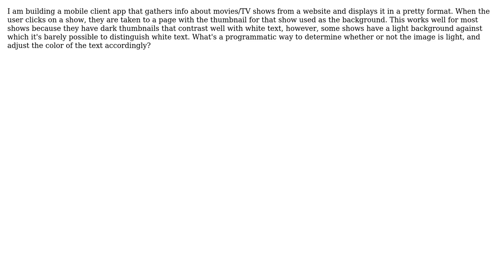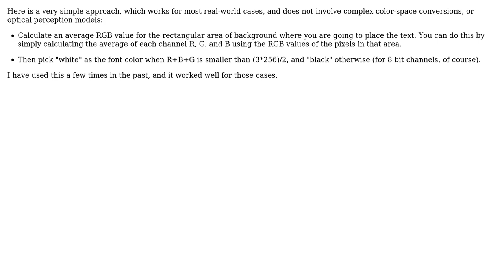Detecting whether a background image is "too light" to display white text over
Software Engineering: Detecting whether a background image is "too light" to display white text over

With thanks & praise to God, and with thanks to the many people who have made this project possible! | Content (except music & images) licensed under CC BY-SA | Music | Images & others | With thanks to user James Ko user Doc Brown and the Stack Exchange Network Trademarks are property of their respective owners. You are responsible for your own actions.